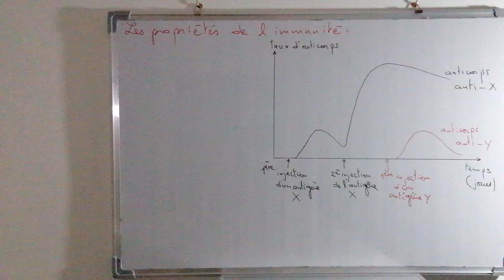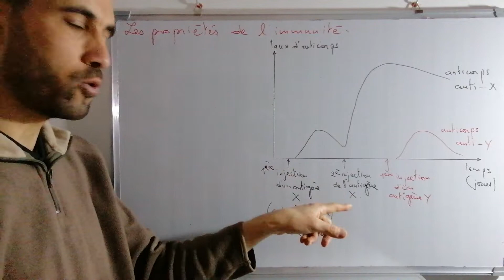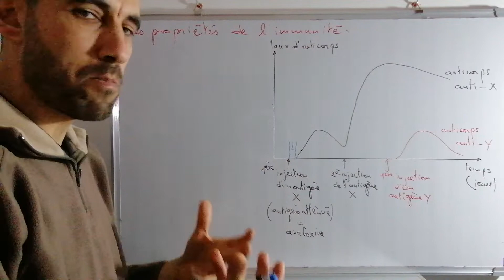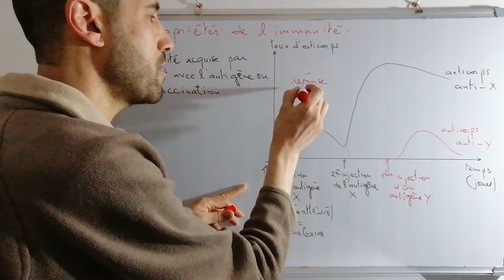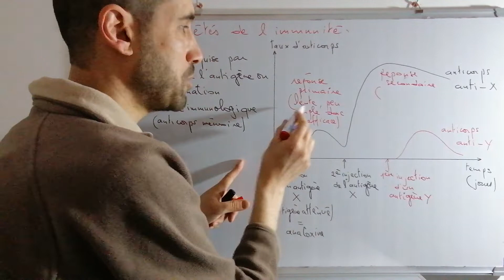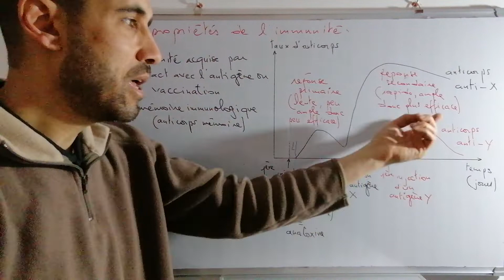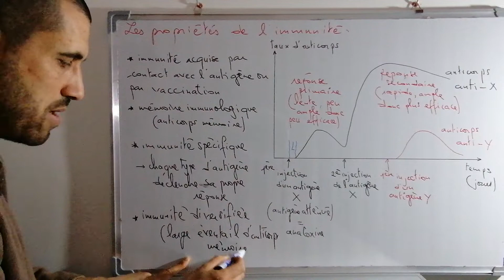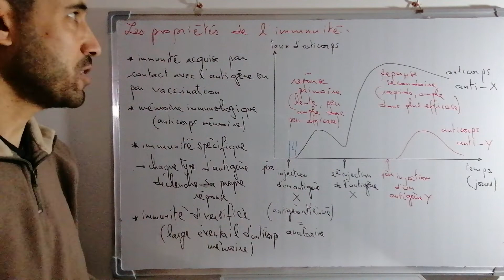Les propriétés de l'immunité | SVT BAC